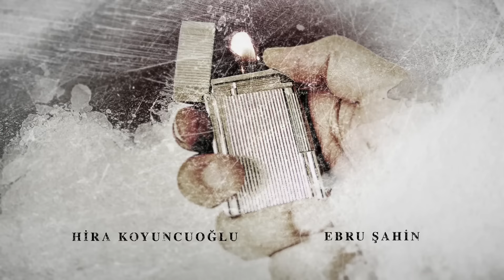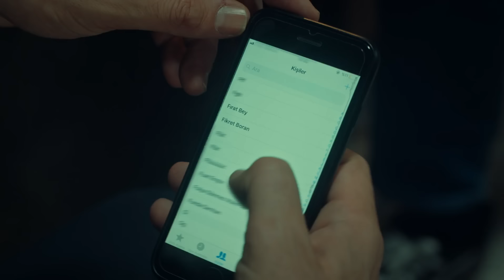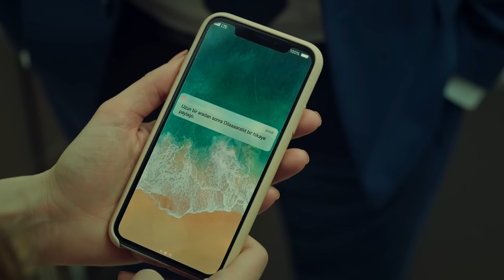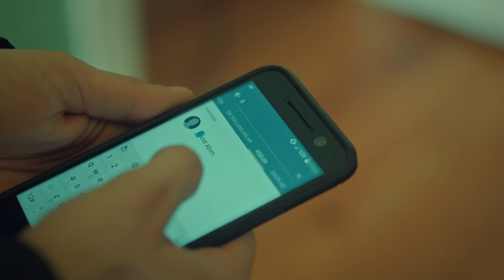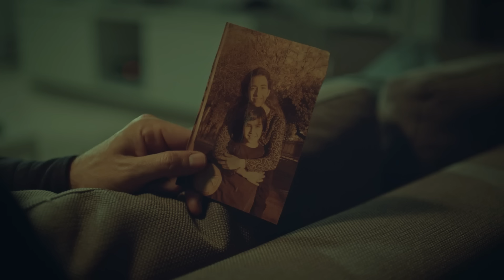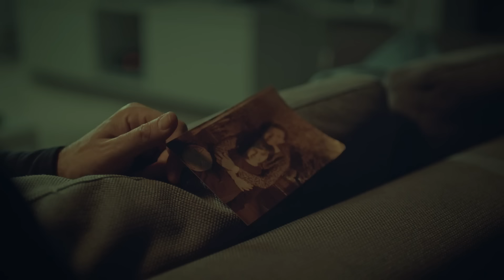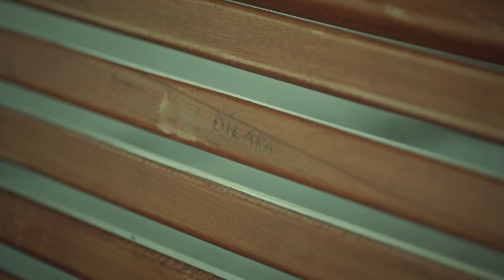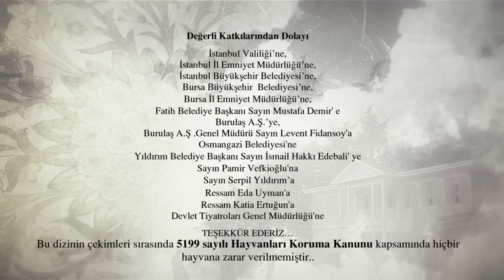İstanbullu Gelin 44. Bölüm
İstanbullu Gelin, annesiz babasız büyümüş, genç yaşta hayatın yükünü sırtlamış, çok güzel ve gururlu bir genç kız olan Süreyya’nın, aniden karşısına çıkan zengin ve karizmatik iş adamı Faruk’a aşık olarak Bursa’ya gelin gitmesiyle başlayan dramatik bir aşk hikayesidir. Büyük şehirde yetişmiş, özgürlüğüne düşkün Süreyya ve modern görüntüsüne rağmen ailesine ve geleneklere sıkı sıkıya bağlı Faruk arasındaki aşk, daha ilk dakikadan itibaren pek çok sınavdan geçecektir.

Süreyya, konağın çatısı altına giren herkesin tek hakimi olmak isteyen kayınvalidesi Esma hanım, tek amacı genç kızın ayağını kaydırarak onun statüsünü elde etmek isteyen eltisi İpek, kocasının her biri birbirinden sorunlu kardeşleri Fikret, Osman ve Murat’la ilgili sorunlarla boğuşurken, Faruk ise hiç beklemediği bir anda karşısına çıkan sürpriz bir düşmanla başa çıkmak zorunda kalacaktır.

Olaylar geliştikçe neredeyse dört yüz yıldır bütün haşmetiyle ayakta duran konak temellerinden sarsılacak, bütün aile bundan nasibini alacaktır.

Yapım: O3 Medya
Yapımcı:  Onur Güvenatam
Yönetmen: Zeynep Günay Tan - Deniz Koloş
Senaryo: Teşrik-i Mesai

Oyuncu Kadrosu:
Faruk: Özcan Deniz
Süreyya: Aslı Enver
Esma: İpek Bilgin
Fikret: Salih Bademci
Adem: Fırat Tanış
Osman: Güven Murat Akpınar
Murat: Berkay Hardal
Senem: Neslihan Yeldan
İpek: Dilara Aksüyek
Kıymet: Nergis Çorakçı
Nurgül: Pelinsu Pir
Gülistan: Eren Balkan
Mustafa: Ahmet Sabri Özmener
Nazif: Muharrem Türkseven